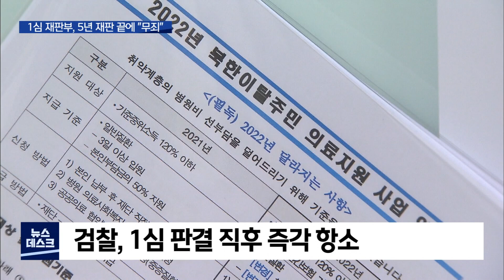2022. 04. 12 [원주MBC] 가짜가 필요했던 의사와 환자.. 모두 무죄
■  북한이탈주민에게 근로능력이 없다는
진단서를 발급한 의사와,

이 진단서를 근거로
기초생활수급비를 받은 북한이탈주민
십여 명이 허위진단서작성과 사기 등의
혐의로 재판에 넘겨 졌는데 이들 모두에게
1심에서 무죄가 나왔습니다.

검찰은 즉각 항소했습니다.